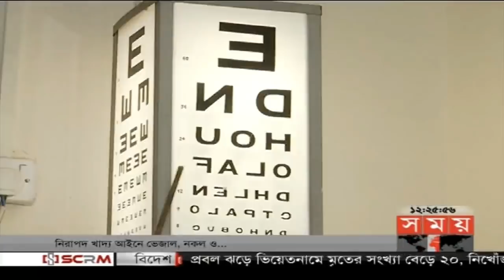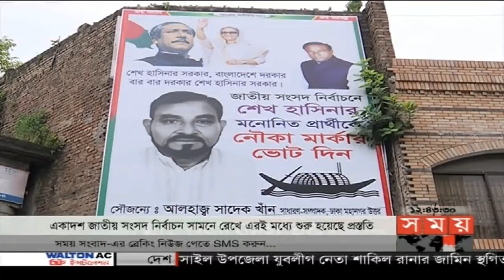সময় সংবাদ | দুপুর ১২টা | ২২ জুলাই ২০১৮ | Somoy tv News Today | Latest Bangladesh News